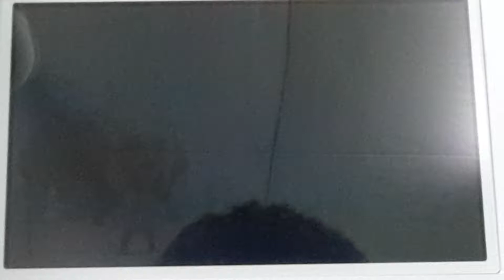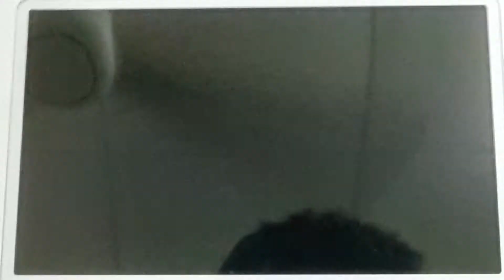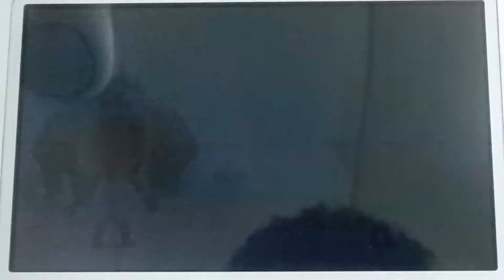Miitopia - Quizmaster #45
Let's play Miitopia. Cristina in Quizmaster Leonel in Galados Isle.